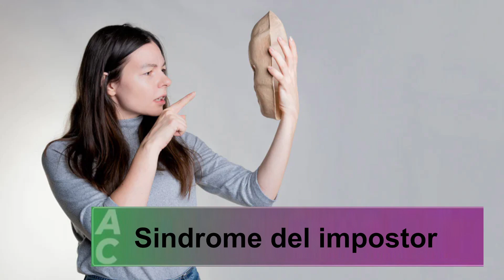Psicologia l Sindrome del Impostor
Muchas gracias a nuestra Psicologa America Aguilar por acompañarnos en el programa de hoy y hablarnos de un tema muy interesante, sindrome del impostor.